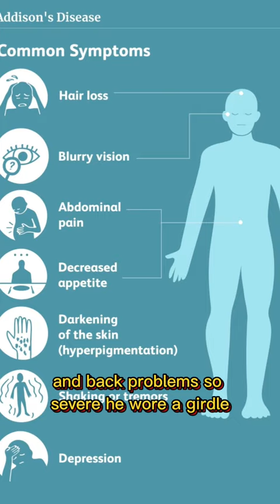JFK’s Medical Secrets... Revealed